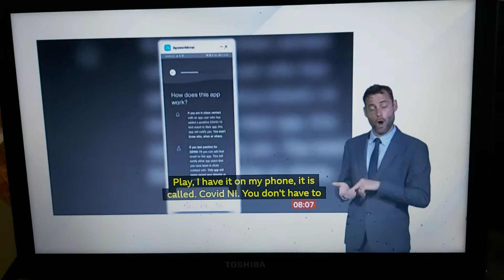Interview with BBC N Ireland Correspondent Chris Page in Belfast about Lockdown Eases changes.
BBC Breakfast News at 8:00am with BSL interpreter on BBC News Channel on Wednesday 29th July 2020.